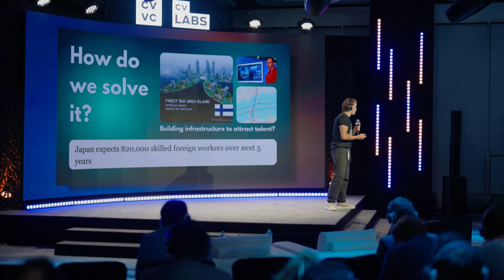Cardano Summit 2024 Highlights: Innovation in Blockchain & Web3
Discover the energy of the Cardano Summit 2024!  🚀  This highlight reel captures the best moments from a groundbreaking event packed with innovation and insights.

Highlights:

200+ Expert Speakers: Industry leaders shaping the future of blockchain.
70+ Masterclasses & Panels: Deep dives into diverse topics, from DeFi to NFTs and beyond.
Project Discoveries: Cutting-edge projects building on Cardano.
Blockchain Education: Technology revolutionizing the world.
Battle of the Builders: Innovative Cardano startups pitch their ideas to a panel of experts.
Gala Awards: Celebrating the exceptional individuals and projects driving the Cardano ecosystem.

Watch the recap of an unforgettable experience at the forefront of Web3!